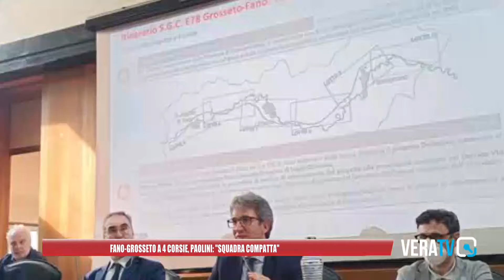Fano Grosseto, l'Anas dà il via libera alle quattro corsie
Paolini: "Squadra compatta"